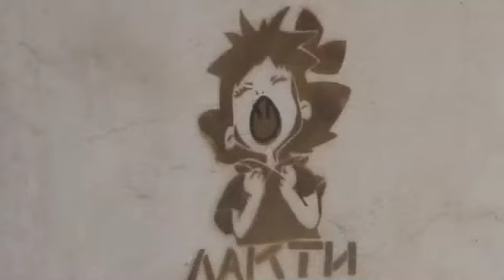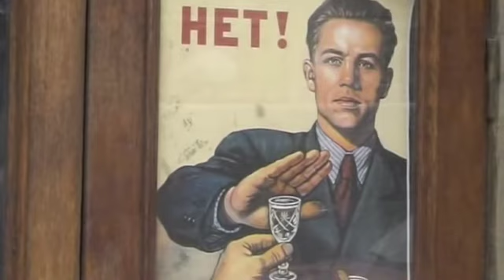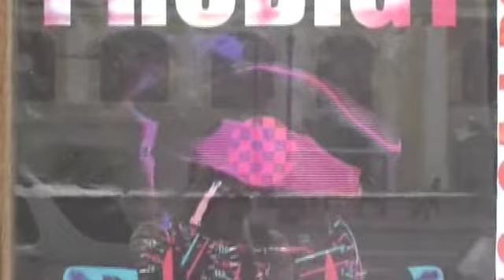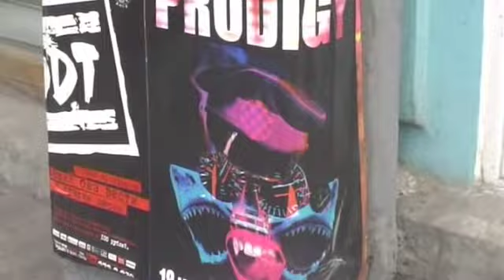San Pietroburgo 01